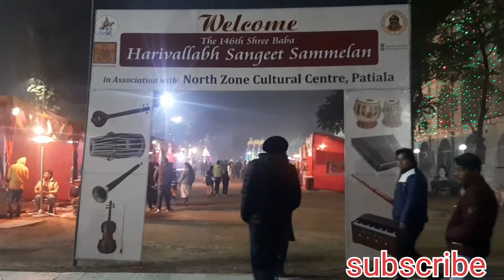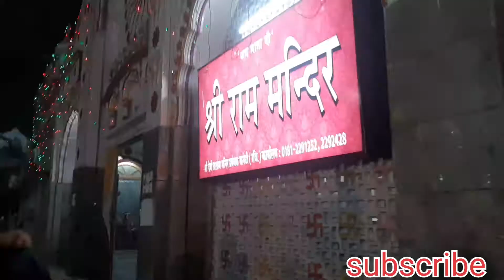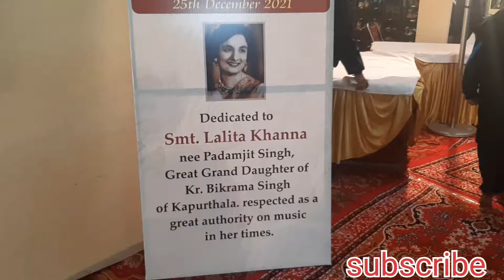Harivallabh Sangeet Sammelan 146th at shree Devi talab mandir Jalandhar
Harivallabh Sangeet Sammelan 146th at shree devi talab Mandir